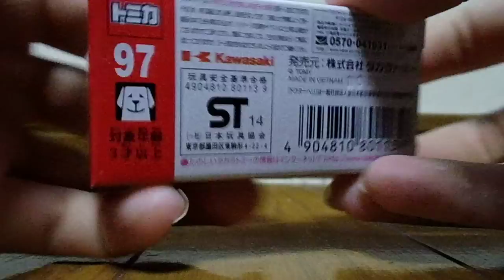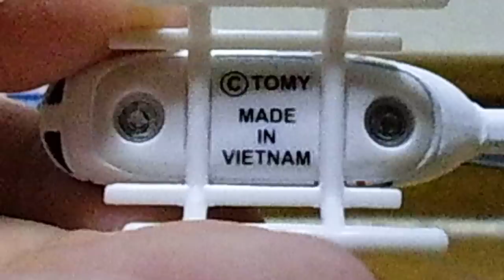【トミカ開封 358】No.97 ドクターヘリ (Doctor Heli)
開封